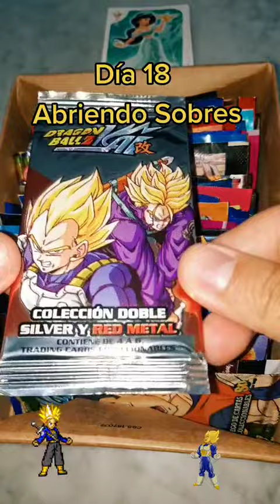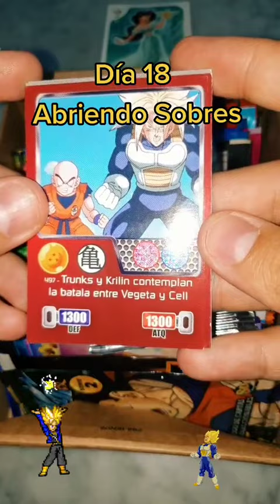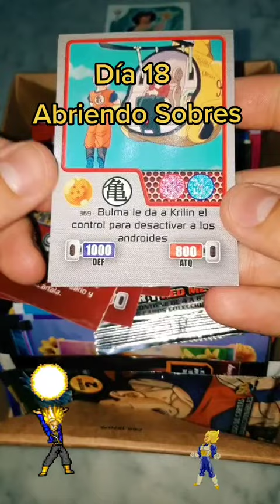Reto de 100 Días Abriendo Sobres, Día 18/100